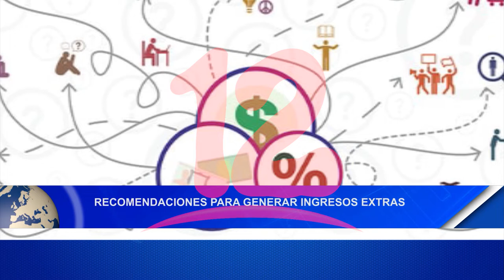Noticias12Nicaragua Recomendaciones para generar ingresos extras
Recomendaciones para generar ingresos extras